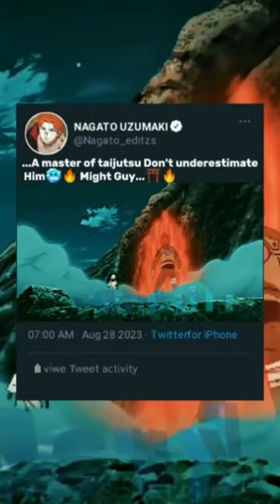Master of Taijutsu🔥 Might Guy 🐐🔥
master of Taijutsu don't underestimate him,
dad it's just as you predicted,
Might guy 8th gaite,
Might Guy x Darkside,
Might guy edit,
Night guy,
Anime,
Naruto Shippuden,